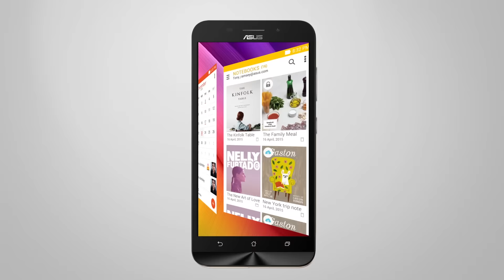ZenFone Max ile Hayatın Enerjisini Gör!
Hayatın enerjisini görmek için ZenFone Max ile tanışın!
ZenFone Max'ın incecik gövdesinde 5000mAh gücünde inanılmaz bir pil yatıyor. Maksimum enerjiyi minimum bir alanda toplayan, dilediğinizde bir güç bankası olarak kullanabileceğiniz inanılmaz bir ASUS harikası!